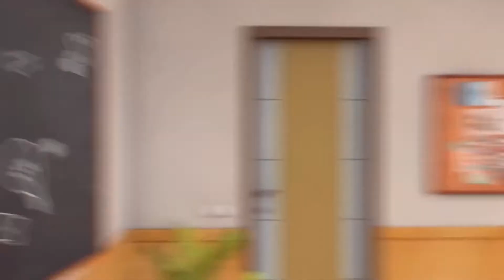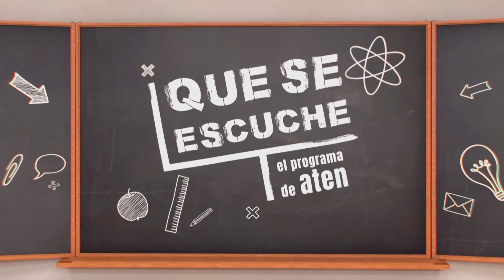20/02/20 |QUE SE ESCUCHE: EL PROGRAMA DE ATEN | BQ 02